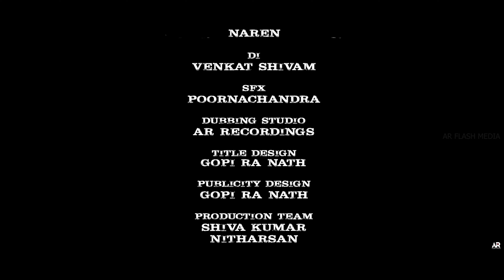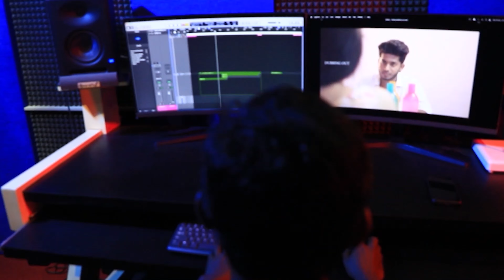Kadhal Valarthan - Episode 5 | Abishek Sam | Pramodh | Sai Rithu | Love WebSeries l @AR FLASH MEDIA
Writer - Sai Naren

Director - Pramodh

Music Director - Naren

Cast - Abishek Sam | Pramodh | Sai Rithu

D.O.P - Dinesh Kumar

Editor - Poornachandra

Sound Engineer - Gokul Thulasiraman

Poster Design - Gopi Ra Nath

Production Manager - Nitharsan, Shiva Kumar

தங்கள் ஆதரவுக்கு நன்றி..➡️ Here is an opportunity to Talented Filmmakers around this city, To Publish your Short Films, Album Songs, Web Series in our AR Flash Media do contact us to"